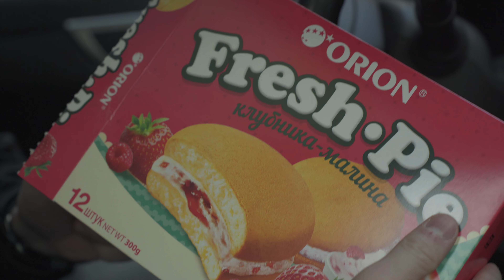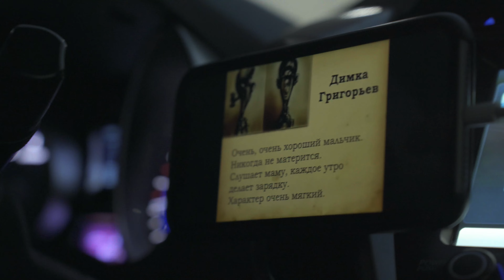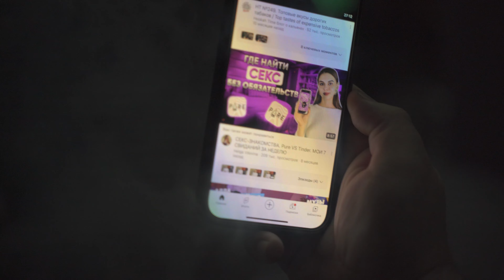ВЛОГ О ПОЗДКЕ В НН | СЛАВА КМТМ СТРЕЛЯЕТ ИЗ АК | МИКС ДНЯ ОТ БЛОГЕРА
Приветос! Продолжая серию влогов, сегодня наш маленький видосик о поездке в Нижний Новгород в гости к Славе КМТМ! Забивайте кальян и погнали смотреть!

Видео 18+. Помните - употребление никотиносодержащих продуктов вредит вашему здоровью!